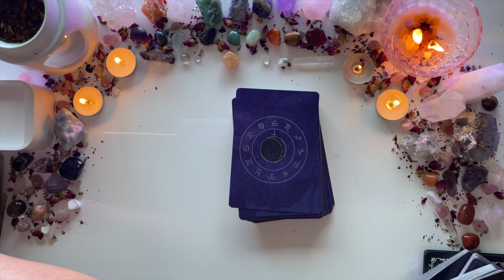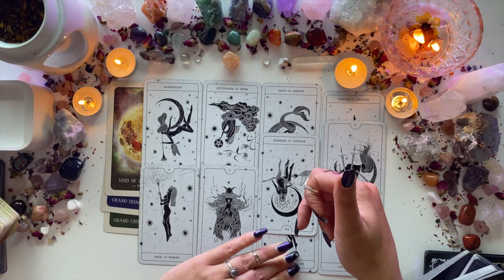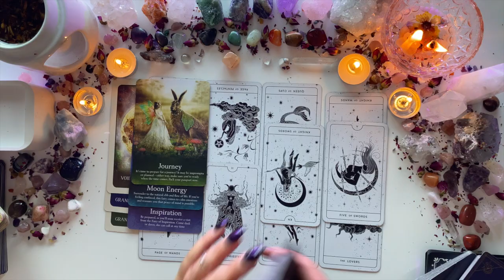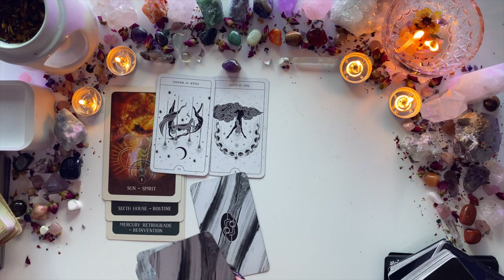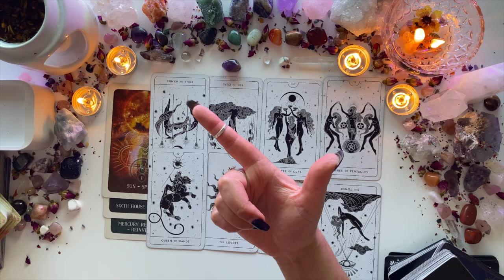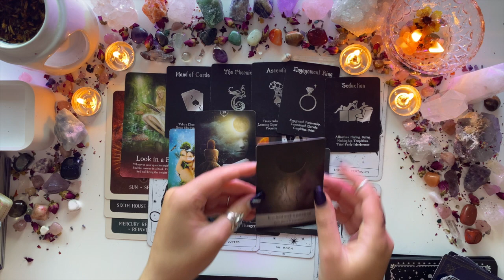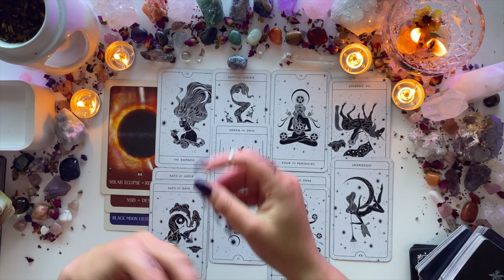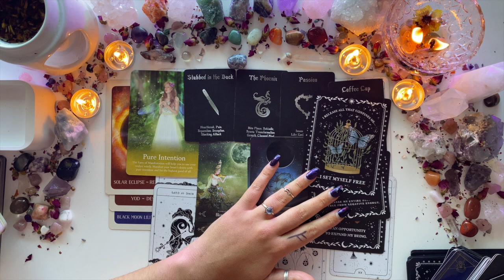How They See You 🥺 💭 🦋 | Pick A Card Tarot Reading | Their Perception of You🔮 💫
Hi Wildings!

Today, we’re asking spirit for *timeless messages* channeled messages about  how your person is seeing/perceiving you right now. There will be messages for any kind of situation (new/crush/no contact/separation/relationship) - just remember to bring your intuition and discernment to the reading! I hope this brings you whatever you’re wanting/needing today :)

I recommend watching my readings at 1.5-2.0 speed!

⚠️ Trigger Warning ⚠️ Please check in with yourself/your intuition before you watch this tarot reading - channeled messages can sometimes contain tough truths which need to be received when you feel open/safe to do so!

🕐Timestamps🕓
Intro: 0:00
Pick a Pile: 0:10
Pile 1: 2:16
Pile 2: 24:11
Pile 3: 45:38
Outro: 1:00:21

RUSH HOUR
(Warning: I make lots of commentaries while I shuffle so you will miss some things!)
Pile 1 Skip Shuffle: 6:16
Pile 2 Skip Shuffle: 29:08
Pile 3 Skil Shuffle: 48:47

Request a reading via the following form (limited time/number).

Decks Used:
Black Moon Astrology Deck by Susan Shepard
Divine Feminine Tarot by Cocorrina & Co
Love Oracle by Island Time Wellness
Intention Deck by Crafting Witch

‼️ Warning: Reading Spoilers at the end of the description box ‼️

✨About Me✨
Jade Rewilding | 28 | Maltese (in Australia)
I resonate with: Mother | Artist/Creative | Witch Archetypes
Divine Feminine/Yin Polarity | Twin Flame
(Sag Sun - Taurus Moon - Virgo Rising - Cancer Mars - Capricorn Venus)
Life Path: 5 (Freedom)
Destiny: 3 (The Communicator)

I have help when it comes to readings!
Claircognizant • Clairvoyance • Clairaudience • Clairsentience
I’ve also spent this lifetime (any many others) studying archetypes, psychology, spirituality, lore and mysticism and use these to inform my readings (that’s why we go DEEP, DEEP).

✨Links✨

Crystals:
Small pieces have been picked up on my travels (mostly from Etsy sellers)Candle (Little Iris by Harri)
Ostara Incense

Style:
💅🏽 Nails by: K&D Nails Sale

Skincare by Maaemo Organic Skincare
Hair Products by Briogeo (Curl Charisma Line - Available at Mecca)
Make-Up: Mecca Save Face (Sunscreen), Benefit Porefessional Primer (Pearl), Mecca Weekend Skin Tinted Moisturiser, Lancome Doll Eyes Mascara, Lip Injection Lip Gloss.

If you’re not currently feeling connected to your intuition for some reason and want support choosing the right reading, they’re summarised below:

Pile 1: Your person sees you as the MOST INTENSE MIRROR of their life. Highly likely that this is a twin flame connection or at least, a high order soulmate connection. They see you as reflecting back their deepest shadows and brightest light.
Pile 2: Your person sees you as HELLA out of their league!!! They see you as an amazing support system and are having some doubts about whether they can match this energy in the way they really want to.
Pile 3: Your person is seeing you as their healing - especially to do with rejection/abandonment wounds and their own walls they built to protect their heart. They see you as so stable, loving and nourishing, that you have the power to break down those walls and help them evolve.